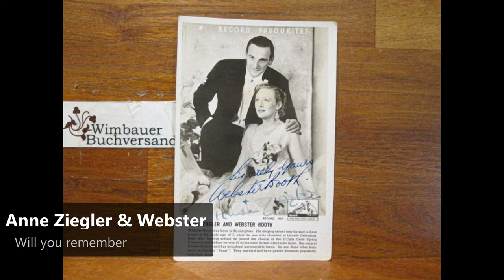Anne Ziegler & Webster Booth - Will you remember (1941)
Webster Booth (21 January 1902 – 21 June 1984) was an English tenor, best remembered as the duettist partner of Anne Ziegler. He was also one of the finest tenors of his generation and was a distinguished oratorio soloist.

He was a chorister at Lincoln Cathedral (1911–1915) and made his professional stage debut with the D'Oyly Carte Opera Company, where he performed from 1923 to 1927. He made his West End Debut in The Three Musketeers[2] in 1930. He began recording for HMV in 1929 and made over 500 solo recordings and many duet recordings with Anne Ziegler. He and Ziegler embarked on their famous duettist variety act in 1940. They starred in three musical plays, "The Vagabond King" (1943), "Sweet Yesterday" (1945) and toured in "And so to Bed" (1953–1954) and appeared in several musical films in the 1940s. They made frequent broadcasts together. In 1948 they went on a successful concert tour of New Zealand and Australia.

When musical tastes changed in the 1950s they decided to emigrate to South Africa in 1956 where they continued their stage work as well as teaching singing in their Johannesburg studio. They returned to the United Kingdom in 1978 where they broadcast on BBC radio, appeared on television in the Russell Harty Show and made personal appearances throughout the United Kingdom in "An Evening with Anne Ziegler and Webster Booth". Booth died on 21 June 1984 at the age of 82.

Born Leslie Webster Booth at 157 Soho Road, Handsworth, Staffordshire, on 21 January 1902, he was the youngest of the six children of hairdresser, Edwin Booth and his wife, Sarah (née Webster). Booth joined his two older brothers in the choir of St. Mary's, the local parish church, and at the suggestion of the choir master, Arthur Guest-Smith, did a voice test at Lincoln Cathedral and joined the choir there at the age of nine, receiving a fine musical training under organist and choirmaster G. J. Bennett, and a free education at the choir school. His voice broke at the age of thirteen, so he returned home to do a commercial course at Aston Commercial, now known as Holte Grammar Commercial School, to fulfil his parents' wish that he should become an accountant.

Anne Ziegler (22 June 1910 – 13 October 2003) was an English singer, known for her light operatic duets with her husband Webster Booth. The pair were known as the "Sweethearts in Song" and were among the most famous and popular British musical acts of the 1940s.

She was born Irené Frances Eastwood in the Sefton Park area of Liverpool, and attended The Belvedere School. She trained as a classical pianist, and studied singing. In 1933 she began singing professionally as a soprano, changing her name to Anne Ziegler when she made her West End stage debut in 1934, in the chorus of By Appointment. The same year, she was chosen to play Marguerite in a film, The Faust Fantasy. While making the film she met and fell in love with the tenor Webster Booth, who was married at the time. In 1937 she appeared on Broadway and, in 1938, Booth divorced his second wife and married Ziegler.

They made their first duet recordings for HMV in 1939, and in 1940 were asked to take their act on the Variety Circuit by theatrical agent, Julius Darewski. In 1941 they appeared in George Black’s London Palladium production of Gangway with Bebe Daniels and Ben Lyon, and Tommy Trinder, and in 1943 starred in a revival of Friml’s Vagabond King on a country-wide tour which culminated in a season at the Winter Garden Theatre, London. They became known for bringing glamour to wartime Britain, with Ziegler often wearing dresses by Norman Hartnell. Their signature songs included "Only a Rose" and "We'll Gather Lilacs".

In 1945 they starred in Kenneth Leslie-Smith’s musical play Sweet Yesterday, first on tour and then at the Adelphi Theatre, London. They were guest singing stars in two films, Demobbed and Waltz Time, and in 1945 also starred in a British National film entitled The Laughing Lady. In the same year they were invited to sing at the Victory Royal Command Performance. From 1943 they sang at innumerable concerts all over the country for Harold Fielding, and in 1948 they toured in Australia, New Zealand and South Africa.

In 1951 they published an autobiography, Duet, but their style was becoming old-fashioned and they fell out of favour, emigrating to South Africa in the mid-1950s. They returned to the UK in 1978, settling in Llandudno in North Wales, and broadcasting and presenting An evening with Anne Ziegler and Webster Booth.

Booth died in 1984, and Ziegler in 2003, at Colwyn Bay. A biography of the couple, Sweethearts of Song: A Personal Memoir of Anne Ziegler and Webster Booth, by Jean Collen, was published in 2006.